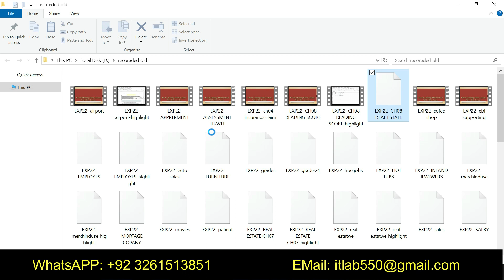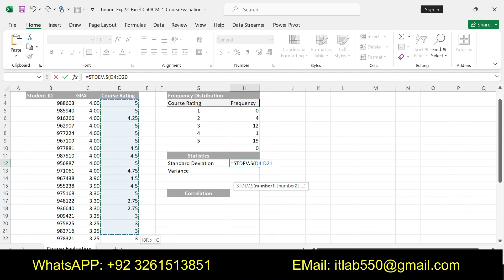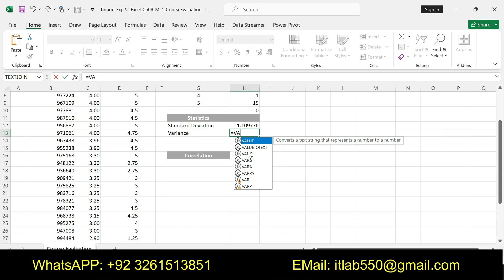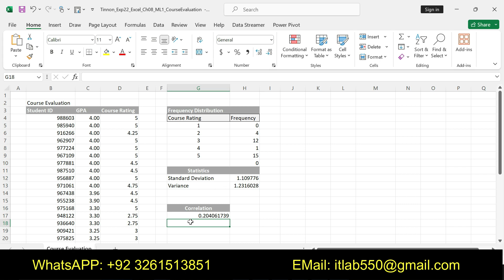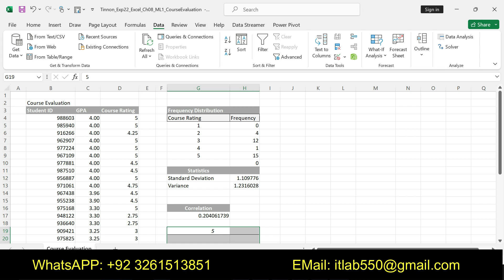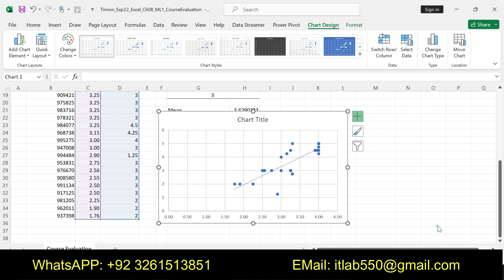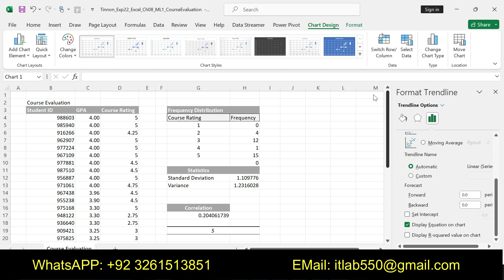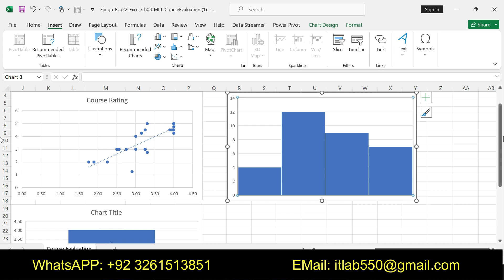Exp22_Excel_Ch08_ML1_Course Evaluation | Exp2022 Course Evaluation | MY IT LAB PEARSON_Ch08_Excel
Exp22_Excel_Ch08_ML1_Course Evaluation#Excel_Ch08_ML1_Course Evaluation#Ch08_ML1_Course Evaluation#ML1_Course Evaluation
Evaluation ML1_Course Evaluation_Mylab_Excel#Excel_Ch08_ML1
Exp22_Excel_Ch08_Course Evaluation#Course Evaluation
Course Evaluation_Exp22_Excel_Ch08#ML1_Course

Exp22_Excel_Ch08_ML1_Course Evaluation

Project Description:
You are a data analyst for a local university. At the end of each academic semester, you perform statistical analysis on student course evaluations. You want to analyze the results by calculating basic descriptive statistics. You also want to check for a correlation between student GPA and course opinion. Last, you will create three statistical charts to visualize your findings

1 Start Excel. Download and open the file named Exp22_Excel_Ch08_ML1_CourseEvaluation.xlsx. Grader has automatically added your last name to the beginning of the filename. 0
2 Use the FREQUENCY function in the range H5:H9 to calculate the frequency distribution of course evaluations from the range D4:D35 based on the frequency bins located in the range G5:G9. 10
3 Use the STDEV.S function to calculate the standard deviation between the current values of all course ratings in cell H12. 10
4 Use the VAR.S function to calculate the variance between the current values of course ratings in cell H13. 10
5 Use the CORREL function in cell G17 to calculate the correlation between GPA in the range C4:C35 and course evaluation in the range D4:D35. 10
6 Ensure the Analysis ToolPak is loaded. Create a descriptive statistics summary based on the course evaluations in column D. Ensure labels and summary statistics are included. Display the output in cell G19. 12
7 Insert a scatter plot with course rating as the x axis values and GPA as the y axis values. Be sure to add appropriate chart and axis labels. 8
8 Add a linear trend line to the scatter plot with the equation and R-square displayed on the chart. 8
9 Position the chart so the upper-left corner is in cell J4 and move the equation displayed on the chart to the upper-left corner of the plot area. 5
10 Insert a box and whisker chart based on the GPA values located in column C. Add an appropriate chart title and delete the x axis label. Place the chart so the upper-left corner is in cell J19. 14
11 Insert a histogram based on course ratings located in column D. Add an appropriate chart title and position the chart so the upper-left corner is in cell R4. 13
12 Save and close Exp22_Excel_Ch08_ ML1_CourseEvaluation.xlsx. Exit Excel. Submit the file as directed. 0